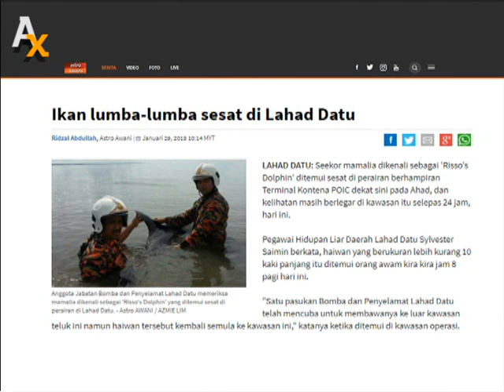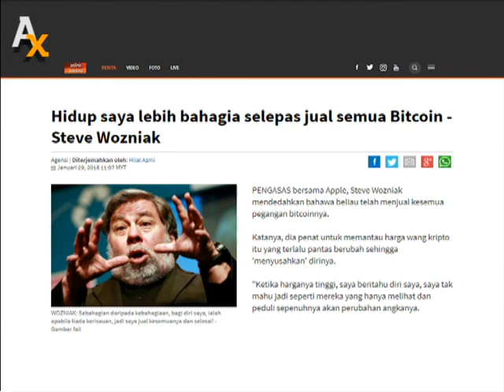Ikan lumba-lumba sesat di Lahad Datu & Steve Wozniak jual semua Bitcoin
Mamalia dikenali sebagai 'Risso's Dolphin' ditemui sesat di perairan di Lahad Datu.

Steve Wozniak mendedahkan bahawa beliau telah menjual kesemua pegangan bitcoinnya.